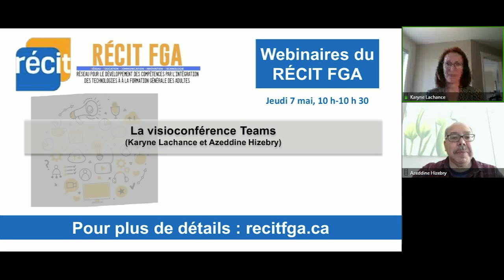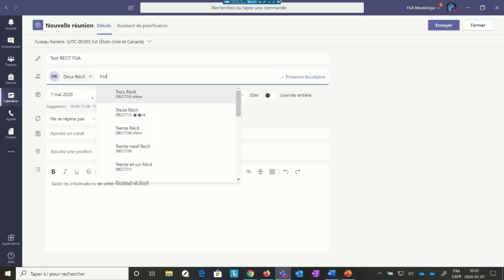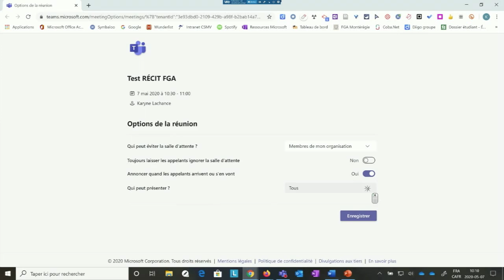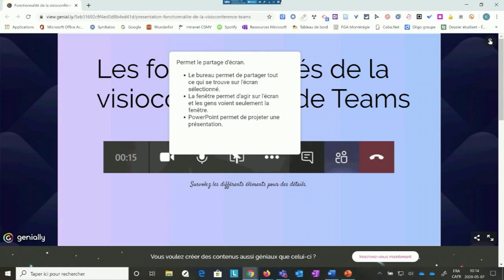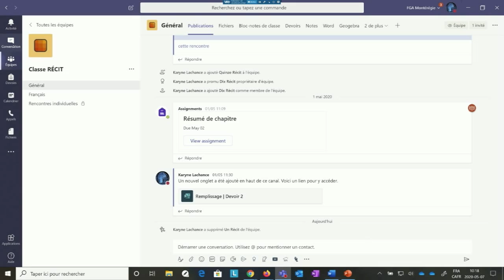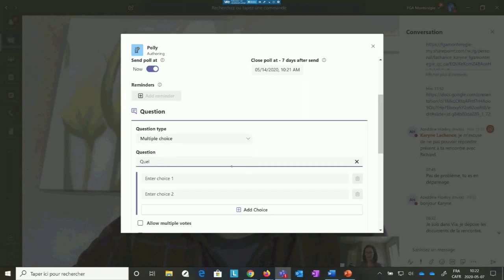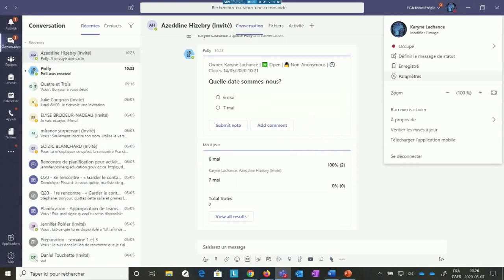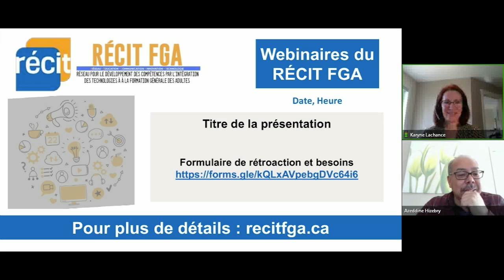La visioconférence avec TEAMS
Webinaire sur la visioconférence avec Microsoft Teams présenté le 7 mai 2020 par Karyne Lachance, conseillère RÉCIT FGA en Montérégie et AAzeddine Hizebry conseiller RÉCIT FGA dans la région de l'Outaouais dans le cadre des webinaires du RÉCIT FGA. Voir l’article sur le site des Après-cours FGA